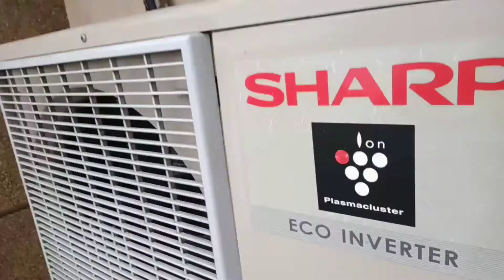Sharp Aircon Split Type Wall Mounted 1.5HP Inverter Cleaning